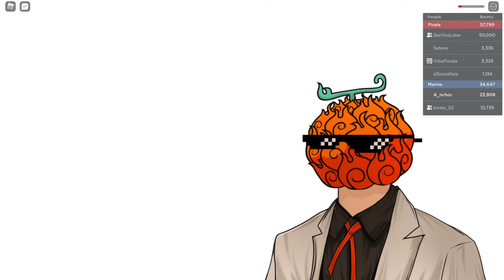What Would Fishing Look Like In Grand Piece Online?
In this video, I discuss why a fishing system should be added to the roblox game Grand Piece Online.